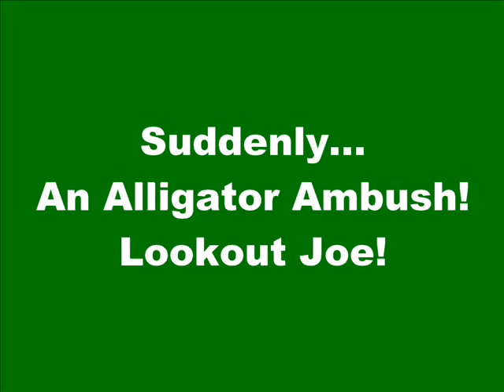GI Joe Adventure Team - Swamp Survival Set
GI Joe Sea Adventurer, Adventure Team.